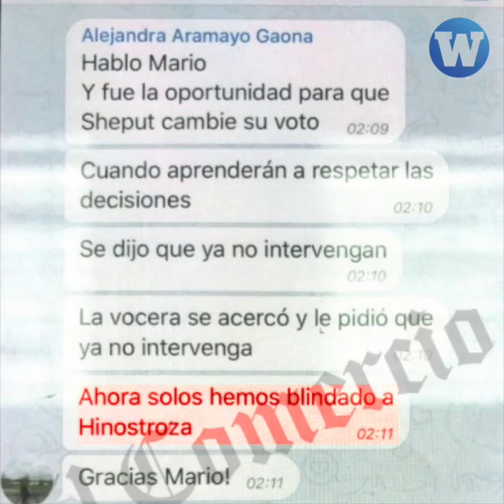DemoKracia estilo 'Señora K'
SegundaVuelta | La bancada de Fuerza Popular "tiene instrucciones claras de Keiko de un comportamiento más democrático". ¿Cómo es la demoKracia de la 'Señora K'?